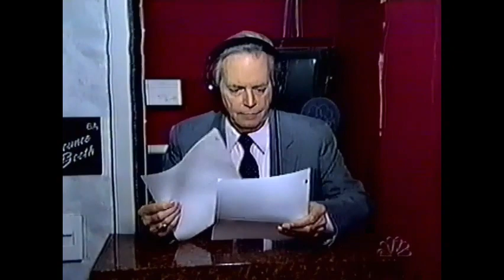Late NIght News Break